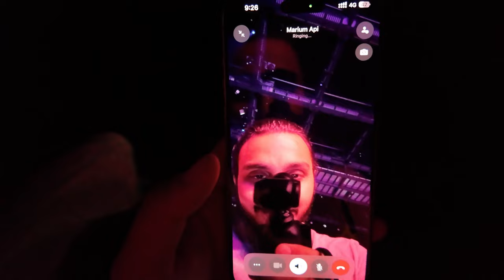Arijit Singh Live: A Night of Soul-Stirring Music! 🎤🎶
Experience the magic of Arijit Singh live in concert! This vlog takes you through an unforgettable night filled with heartfelt performances, timeless hits, and electrifying energy. From the emotional ballads to the high-energy tracks, every moment was pure musical bliss. If you're a fan of soulful melodies and unforgettable live experiences, press play and relive this incredible night with me! 🎥✨